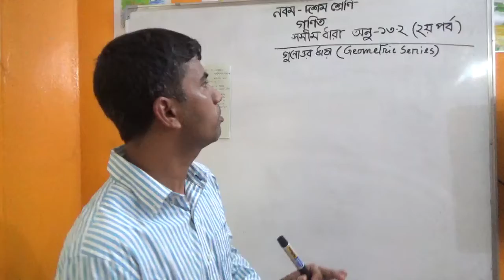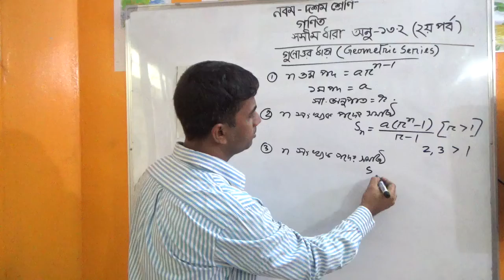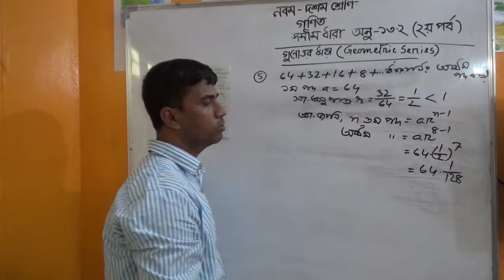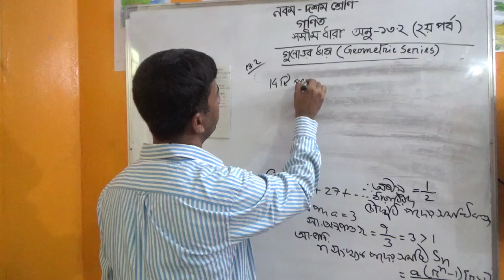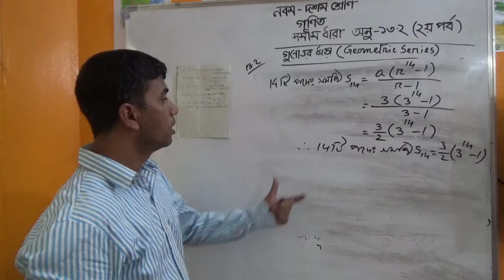Mathematics # Chapter - 13.2 - Part-2 # Redoun Sir Class 9 & 10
#১৩.২ অধ্যায়
অসীম ধারা পার্ট ২
# ৯-১০ শ্রেণি